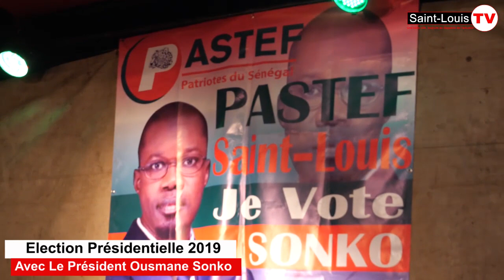Le Discours Parfait de Ousmane Sonko à la population Saint-Louisienne. Regardez